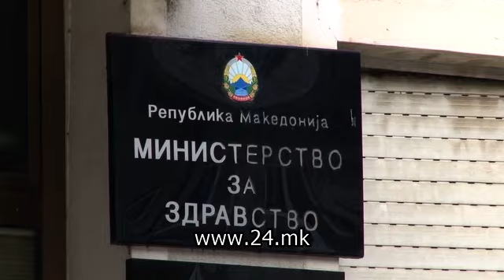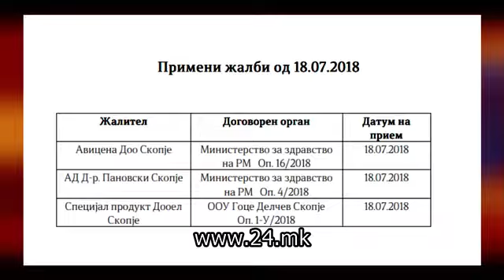Прекината постапката за тендерот за реагенси тежок 36 милиони евра